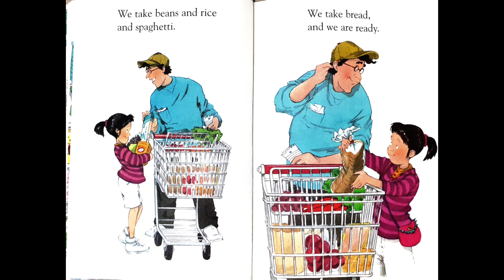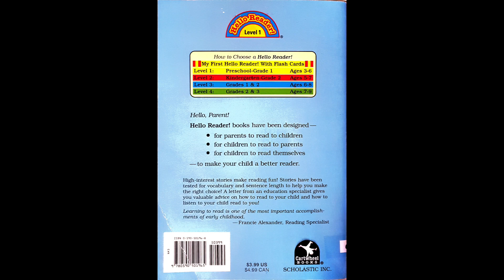Hello Reader Level1 | I Shop with My Daddy | AR 0.7